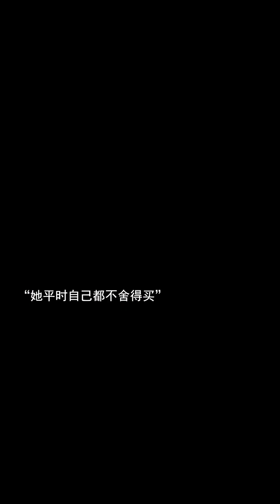媳婦真心對待婆婆，卻換來婆婆的白眼，媳婦忍無可忍決定反擊【多肉小梨】